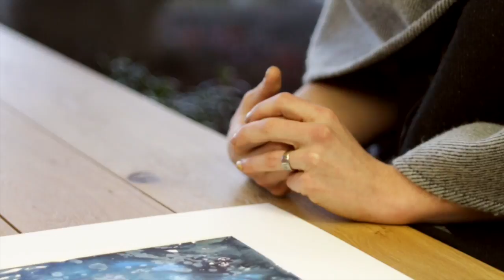Kelly Kruse Interview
Kelly Kruse Interview: Four Chapter Gallery Exhibit | John Donne Sonnets | January 6, 2017 First Friday